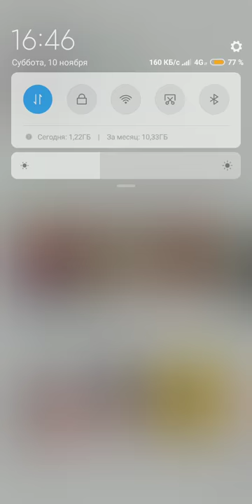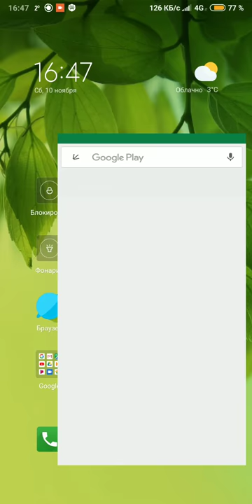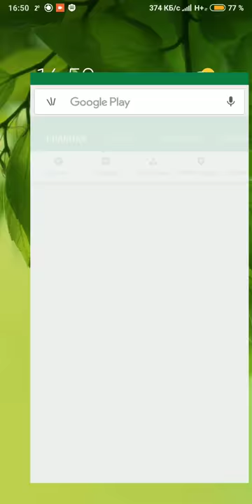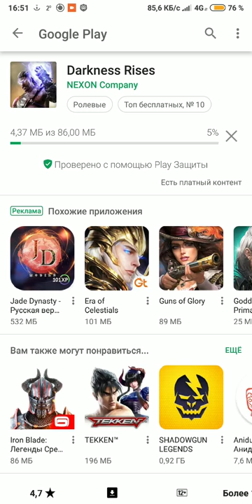Как увеличить скорость интернета на телефоне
Вот тут я покажу как можно увеличить скорость интернета, в том  случае если у вас "Перегружена сеть". Но если у вас максимальная скорость ограничена оператором сети, то это вам не поможет. Либо возможно у вас какая-то другая проблема и тогда можете позвонить оператору, и он попробует вам помочь :)